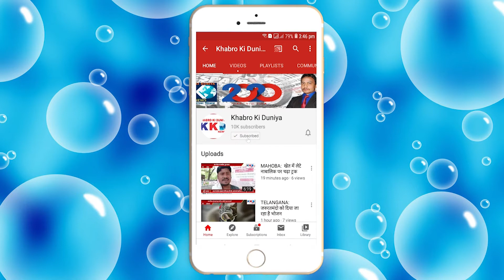Speed News | Ambetkarnagar | Amroha | Punhana